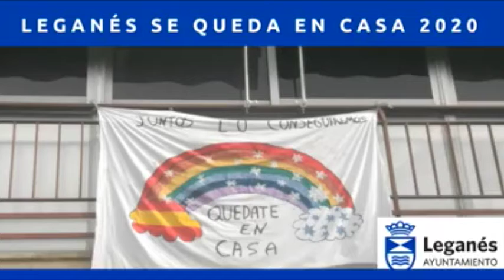LEGANÉS SE QUEDA EN CASA 2020, CAMPAÑA FOTOGRÁFICA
TELEGANÉS se suma a la campaña del Archivo Municipal del Ayuntamiento de Leganés para recoger imágenes fotográficas del momento histórico que vivimos.
Estamos viviendo un momento de incertidumbre que marcará nuestra historia y desde el Archivo Municipal de Leganés quieren que el esfuerzo y el compromiso de los "pepineros" y "pepineras" se conserve para generaciones futuras.
¿Te gustaría colaborar con nosotros? Selecciona una o dos fotos, las que te parezcan más significativas, espontáneas o creativas,
para ilustrar estos momentos y envíalas, en formato JPG, a: , o a través de También puedes enviar vídeos cortos a TELEGANÉS la cuenta de gmail
Una vez recibidas, nuestros técnicos procederán a valorarlas y seleccionarlas para que, finalmente, pasen a formar parte
del Fondo Fotográfico del Archivo Municipal, como memoria de lo que está ocurriendo.
Las imágenes y vídeos deben ser originales, con una breve descripción de su contenido y el nombre del autor. Creemos juntos la
memoria del futuro. Tu foto importa
TELEGANÉS difundirá las imágenes y los vídeos recogidos.